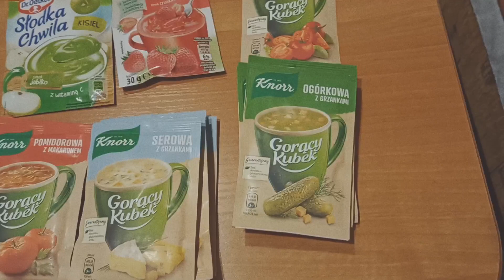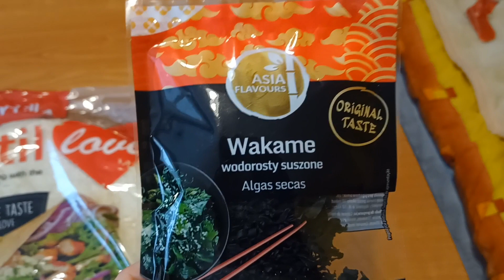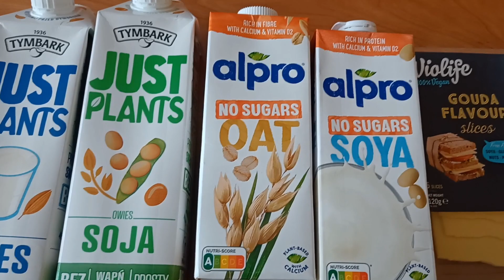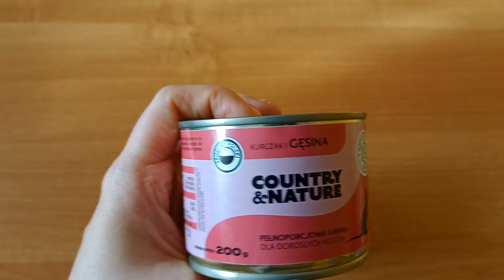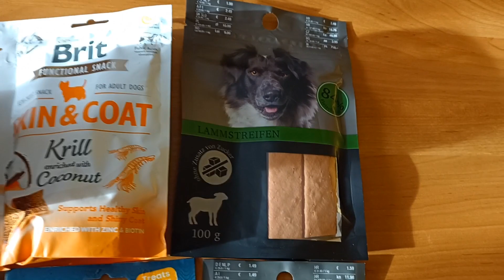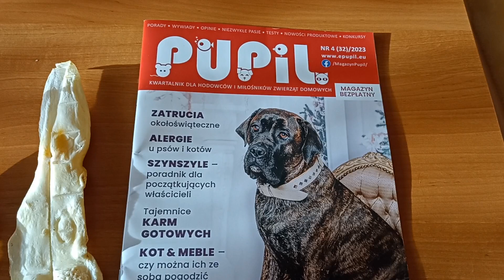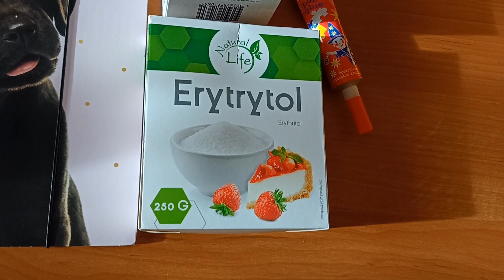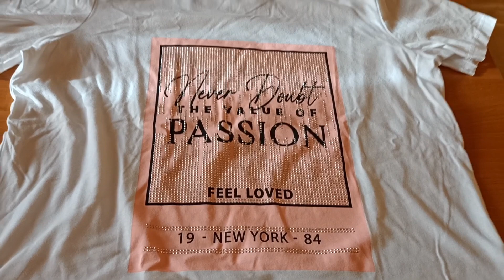Wielki haul zakupowy